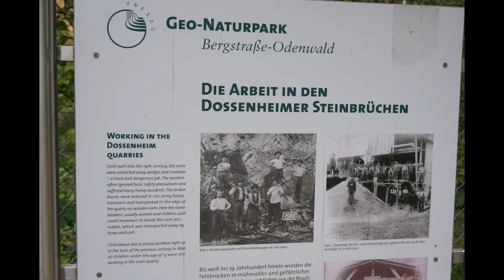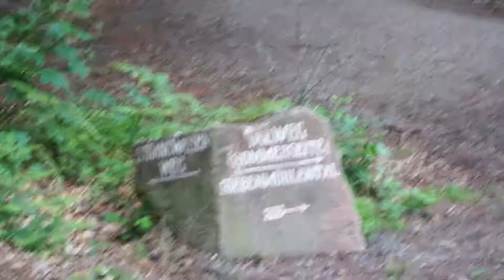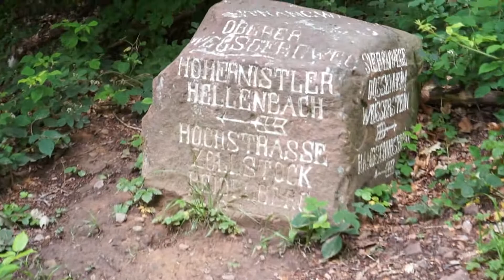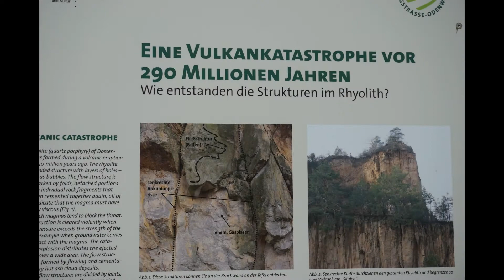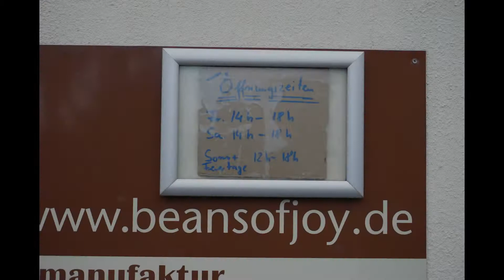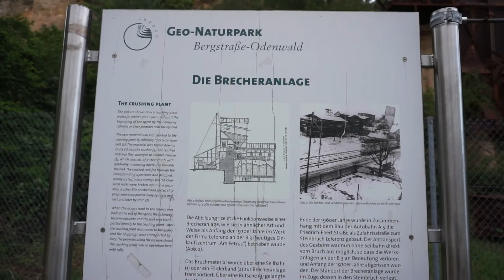Wanderung Dossenheim,Steinbruch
Ein Rundwanderweg in Dossenheim an der Bergstraße bei Heidelberg.